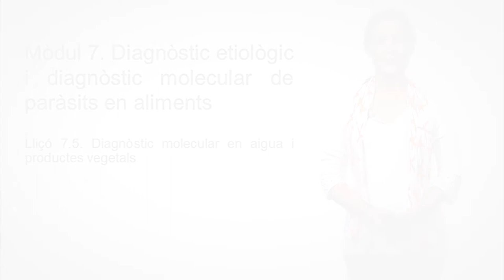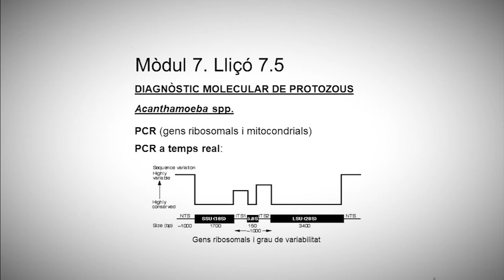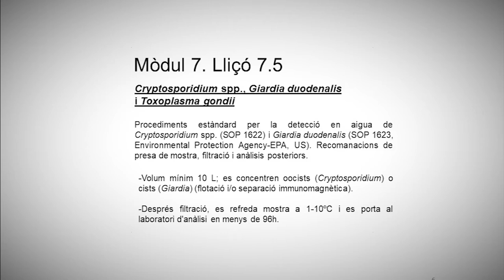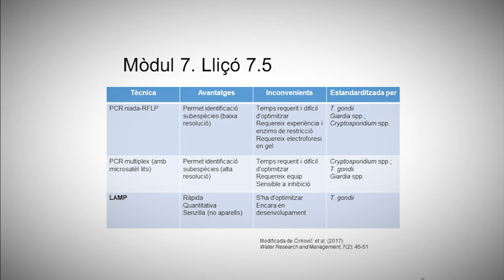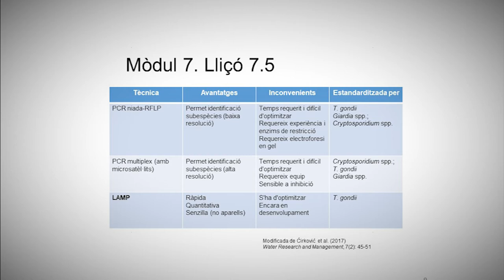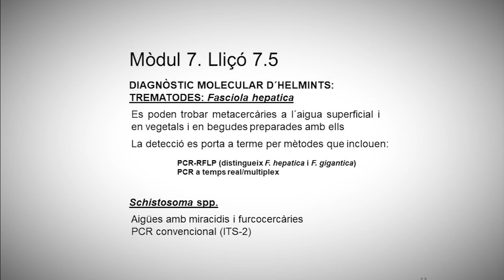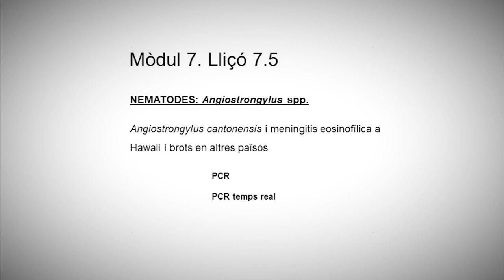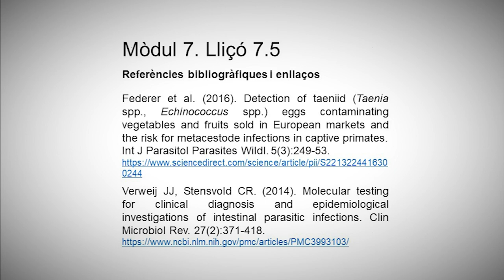7.5 Diagnòstic molecular en aigua i productes vegetals